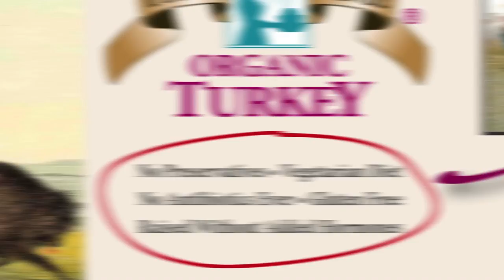Thanksgiving and the History of Heritage Turkeys-The Snob’s Dictionary-Vanity Fair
Entry #406, heritage turkey: The wattle-fowl equivalent of heirloom produce, denoting an old-line breed of turkey. The Thanksgiving pièce de résistance nearly went extinct during the Butterball-fueled rise of the factory-farm hybrid freak known as the Large White.

Photos, Videos and Artwork Courtesy of:
Kelly Rae Irwin
ArtandCarly.com"